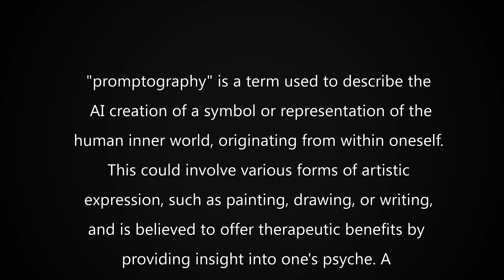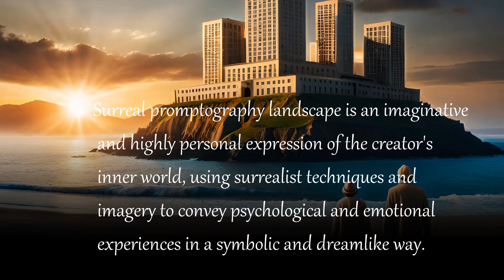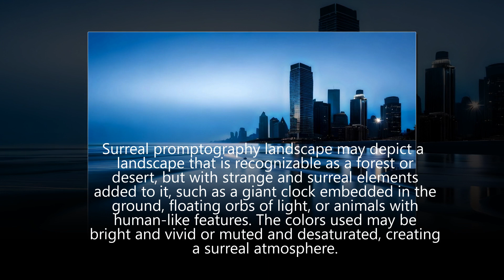Exploring the inner World of Surreal Promptography Landscape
Surreal promptography landscape involves creating a symbolic and dreamlike representation of one's inner world, using surrealist techniques and elements to convey psychological and emotional experiences. The landscape may combine elements from the natural world with surreal or abstract elements, creating unexpected and otherworldly imagery. Colors used may be bright and vivid or muted and desaturated. Symbolism and metaphor may be incorporated to represent inner psychological states or emotions. Overall, a surreal promptography landscape is a highly personal and imaginative expression of the creator's inner world, using surrealistic imagery to convey psychological and emotional experiences in a symbolic way.

 • 🎹 Piano Instrumen...